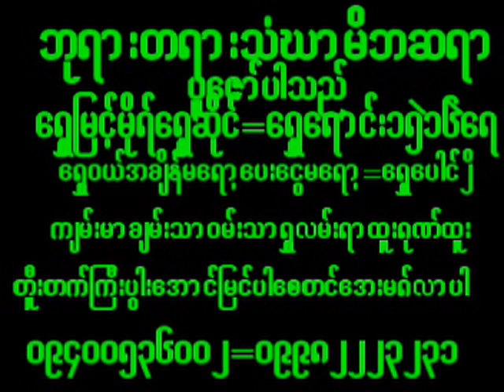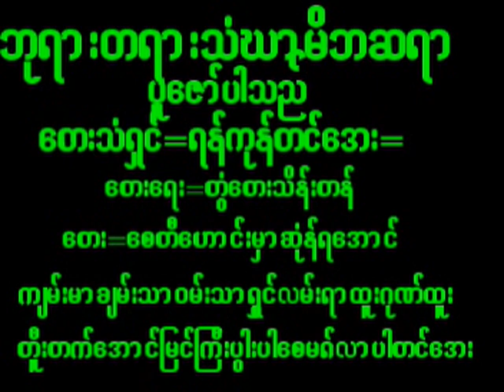January 11, 2024